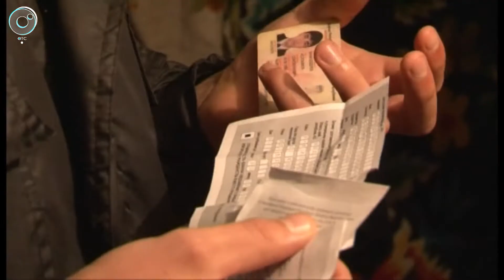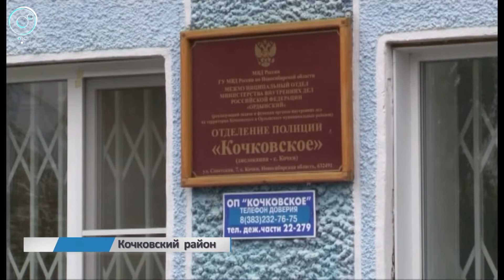В Кочковском районе полицейские провели проверку мигрантов